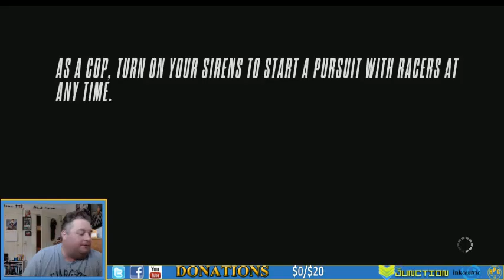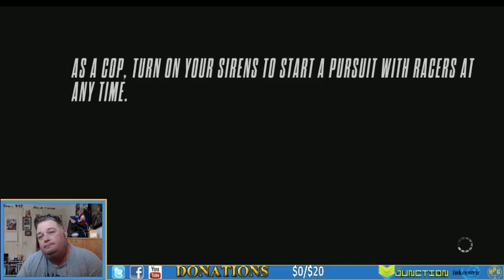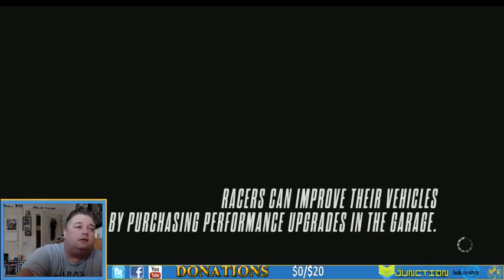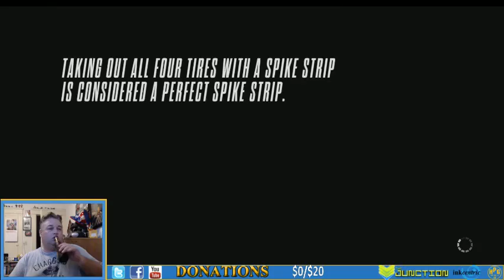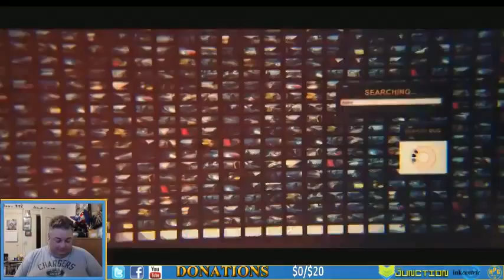Need for Speed Rivals on PS4 pt. 5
Sunday funday with Need for Speed Rivals on PS4 w/ Elitebo2Gaming -- Watch live